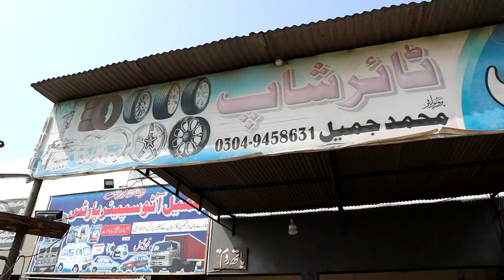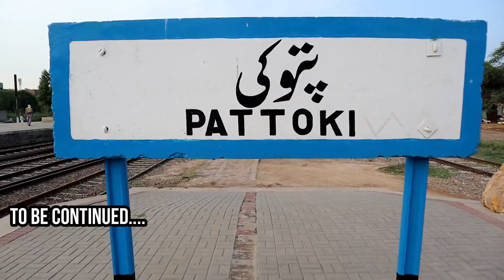Watching Trains at Habibabad & Eating Roadside Fresh Fruits VLOG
Hello Viewers, this is continuity to last VLOG, when I along with my two friends Bilal and Hamza were railfanning in small stations in vicinity of Pattoki, a big city in Kasur district.

In this vlog, you will find 3 train actions at Habibabad which is first operational station on down track after Pattoki. Its old name was Wan Radha Ram which was changed to Habibabad later on. We were able to capture 3 trains at Habibabad including 8DN Tezgam, 1UP Khyber Mail and an unexpected freight train.

After railfanning, when we were on way back to Pattoki, we decided to stop by a roadside fruit vendor and try his fruits which was an amazing experience. Enjoy this journey with me..

And those who have missed first part of this VLOG, can see it from following link: